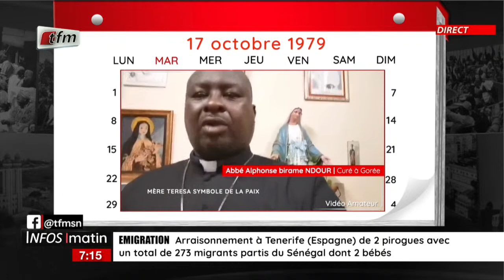Un jour au Sénégal : Mère Teresa symbole de la paix